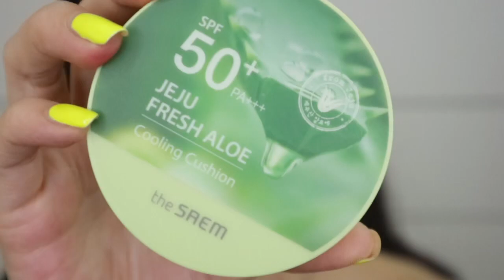MY SKINCARE UPDATE | SKINCARE LINE THE SAEM | SADDY AULIA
Sekarang Kabar Gembira nya bukan cuma buat kita2 yg berjenis kulit wajah Berminyak dan berjerawat aja tp buat semua jenis kulit lho.
The Saem sekarang mengeluarkan Skincareline Jeju Fresh Aloe, lengkap banget dari Mulai Cleansing Foam Sampe Mist.

• •produk nya apa aja?

 ~Cleansing Foam
Yg membantu membersihkan dan melembabkan wajah
•keluarkan produk secukupnya trus pijat diwajah kemudian bilas
~Toner
Membantu utk memgecilkan pori2 & mengembalikan PH di wajah
•keluarkan produk nya di telapak tangan kemudian tepuk halus di wajah agar meresap dan semua nutrisi nya diserap
 ~Essence
Menutrisi dan merawat wajah
•keluarkan 2 Pompa pd telapak tangan kemudian pijat halus diwajah
~Emulsion
Menjaga kelembaban wajah •keluarkan produk nya kemudian pijat halus di wajah dengan gerakan ke atas
~Cream
Membantu kulit kering tetap lembab menutrisi dan mencerahkan wajah
•ambil secukup nya dan ratakan ke seluruh wajah
~SUNBLOCK
Teman setia kita utk menangkal sinar UVA &UVB
•ambil secukupnya dan ratakan keseluruh wajah yg terkena paparan Sinar Matahari
~Mist
Teman baru utk bisa menyegarkan wajah dan tetap membuat wajah lembab
 •semprotkan pd wajah setelah menggunakan powder/ semprot kan kapan pun kamu membutuhkan nya.
- £semua produk bisa kamu dapatkan di Shopee: thesaem.id Link nya ada di Profile Instagram ya gals @thesaemid
• Langsung cek instagram @saddyaulia
Follow @saddyaulia @thesaemid Like Postingan Ini
mention 5org temen kalian di komen (dilarang berulangkali copy paste nama 5org temen dengan nama yg sama di komen (kalo beda2 boleh berulang kali), cukup 1x saja utk 5nama org yg sama, melanggar berarti menyalahi aturan berarti GUGUR)
Trus tulis produk yg mana dr skincareline ini yg pngn kamu coba dan apa alasannya.

“Akan dipilih 3orang pemenang
“Pengumuman tgl 2 January 2019